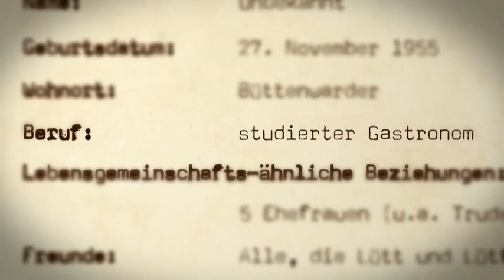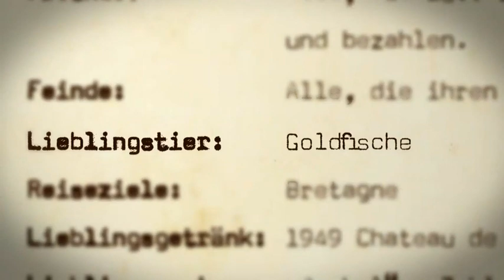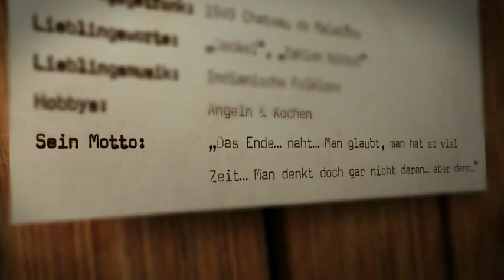Shortys Steckbrief | Neues aus Büttenwarder | NDR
Sein Leben besteht aus Zapfen, Servieren und Striche auf Deckel malen. Shorty hat seine Berufung gefunden. Und wehe, einer zahlt seine Schulden nicht!